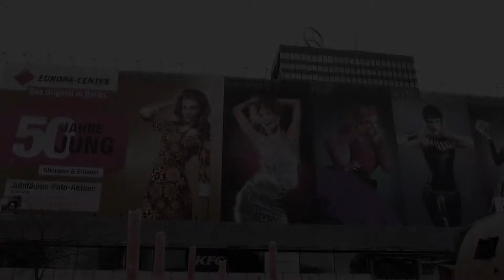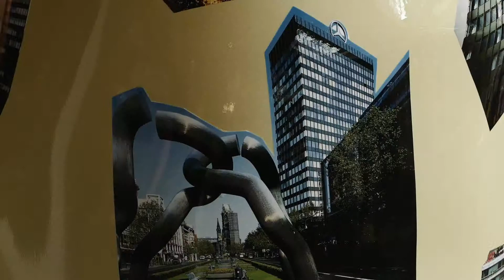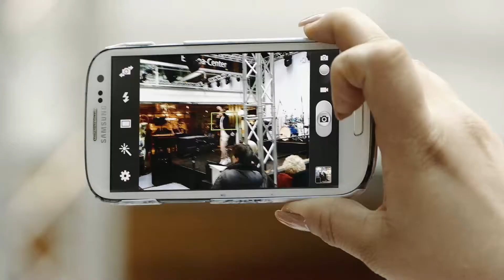50 Jahre Europa Center